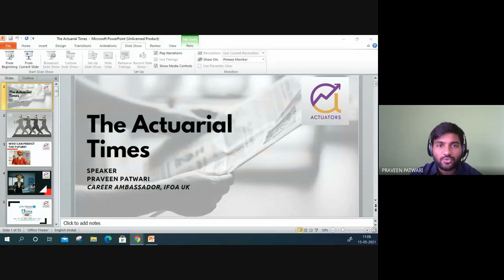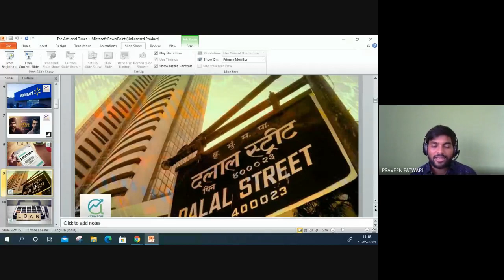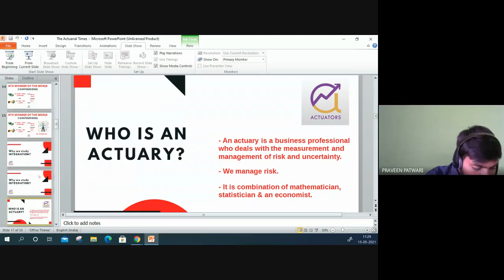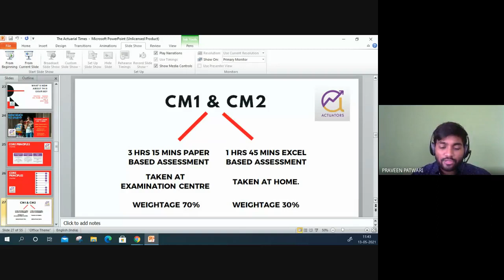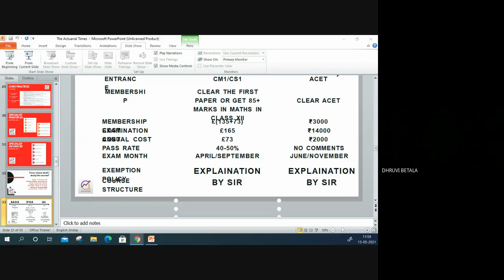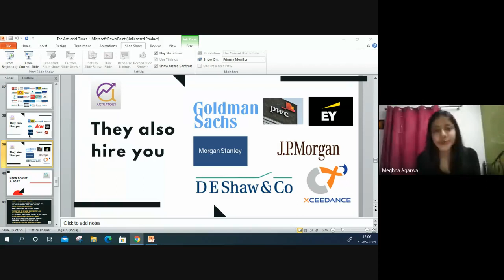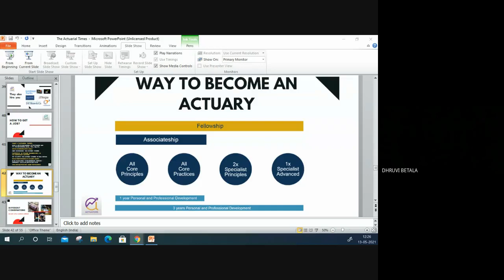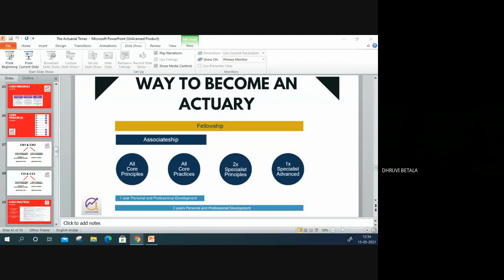How To Choose The Right Career | Career Counselling Session for Students | By CA Praveen Patwari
This video is about How To Choose The Right Career  | Career Option After 12th | Career Counselling For Students | By CA Parveen Patwari

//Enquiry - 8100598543